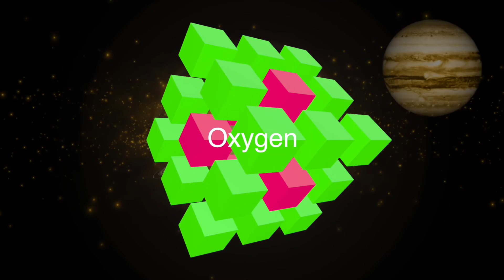oxygen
oxygen - 52D
Subscription↓

Producer
Video Commissioner
Editors
Executive Producer
Character Design
Production Designer
52D{five.two_d} :D
Production Company - 52D Lab.

©︎2022 52D Lab